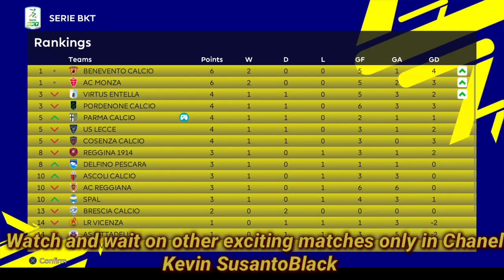FC Crotone vs Parma Calcio - Serie BKT Italia - Master League - eFootball2022 - GameplayPS4